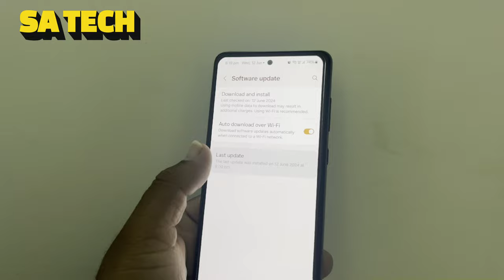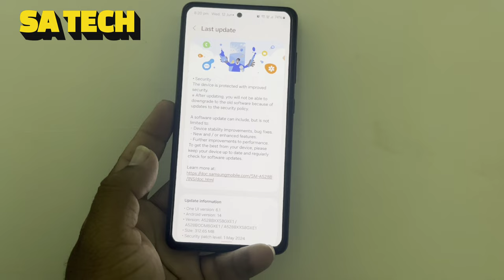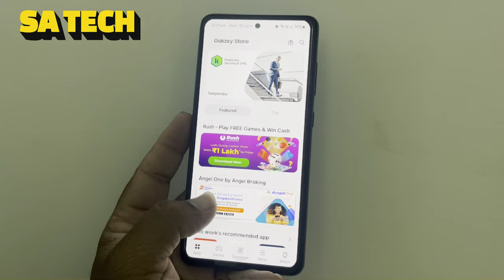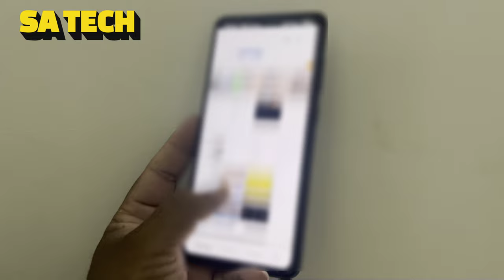Samsung A52s Gets Surprise June 2024 Update! What's New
in this video i describe about samsung galaxy a52s new update